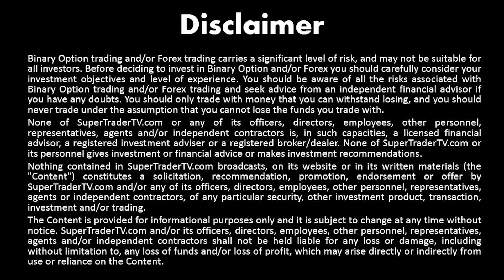Economic Calendar - Sunday 20.12.15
SuperTraderTV's Economic Calendar